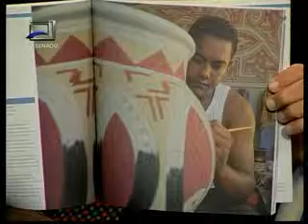Integración de la Amazonía. Rosalía Arteaga. 2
Entrevista realizada en el 2007 a la Dra. Rosalía Arteaga, Secretaria General de la OTCA. El tema es integración de la Amazonía.